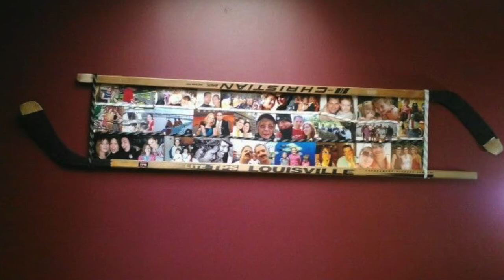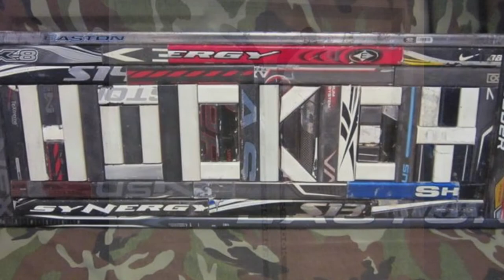COOL THINGS MADE FROM HOCKEY STICKS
Check out all these awesome ideas of things made from old hockey sticks!!!